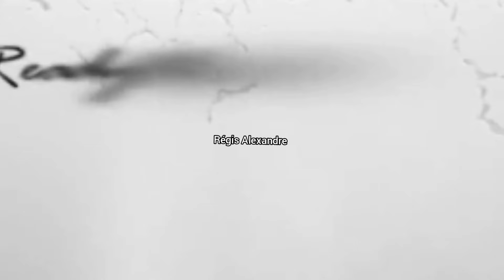Gay Kiss men flirting affair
In an atmosphere filled with elegance and passion, two men find themselves in a moment of intimate connection. One is dressed in a sleek all-black suit, exuding refined elegance, while the other, shirtless, reveals his vulnerability. In a gesture brimming with love and mutual admiration, they share a beautiful kiss, symbolizing a deep and authentic connection that unites their souls in perfect harmony.